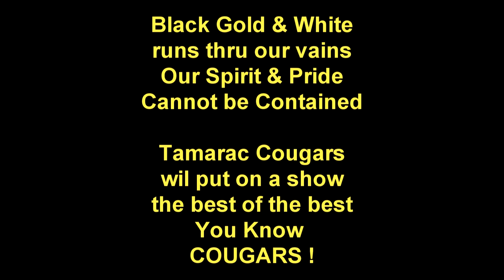A Day in My Life as A Cheer Coach 2016 (Competition Day) !!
Hey guys !! In this video you see what its like to go to a local cheer competition ! I coach this season and loved it !! Hope you guys enjoy !!

MY LINKS!